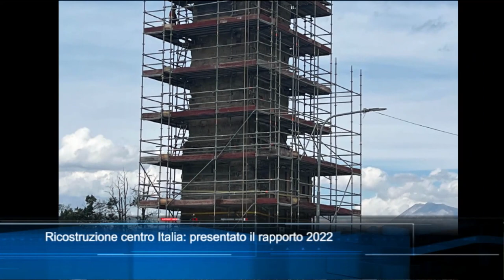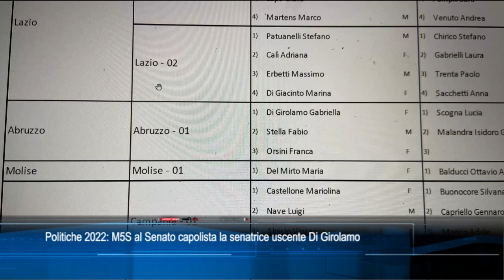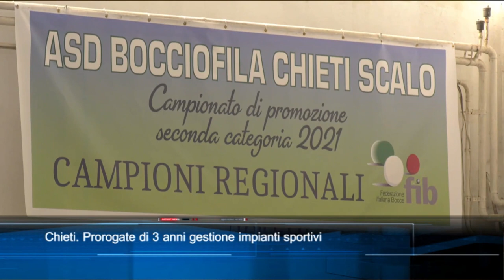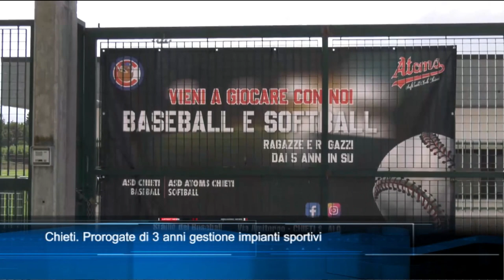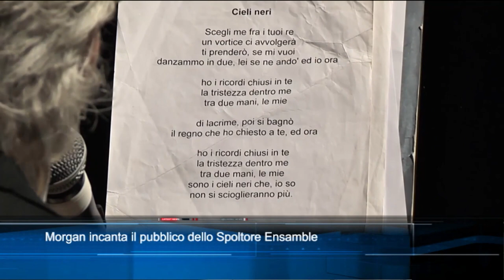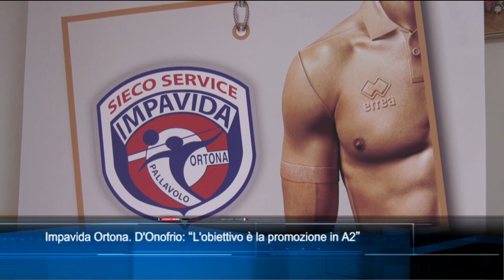TgSei Edizione delle 19 Sabato 20 agosto 2022